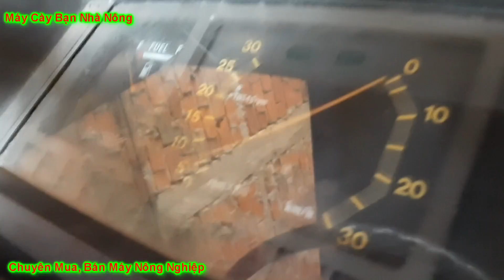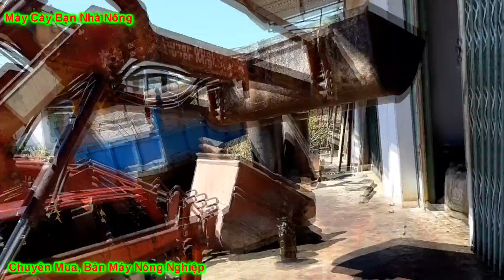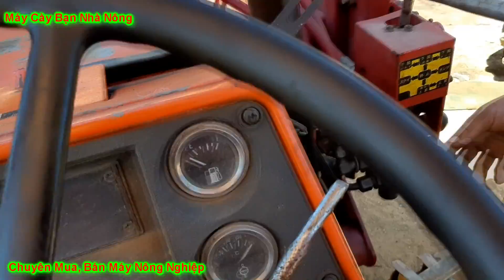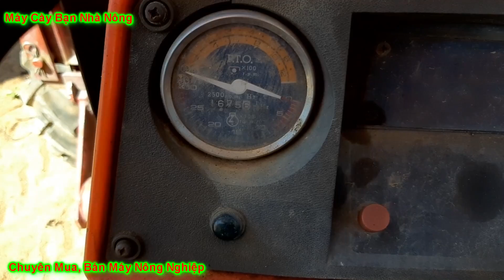Dạo Vòng gara Cường Huỳnh, Xem vài Em ISEKI TA